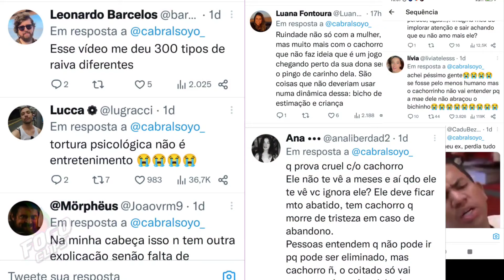DINÂMICA DO BIG BROTHER REVOLTA PÚBLICO AO LEVAR CACHORRO DE PARTICIPANTE E IMPEDIR QUE ELA TOQUE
Big Brother holandês,Big Brother Holanda, Big Brother Bélgica, parcialmente de Big Brother desabafa em chorro ao ver seu cachorro, cachorro de participante entre no Big Brother,pública não gosta de dinâmica com cachorro de participante do Big Brother,cachorro Big Brother, participante chora no Big Brother,
boninho fica bravo com os fumantes da casa BBB 23,boninho chama atenção dos participantes fumantes da casa do BBB 23,Anitta,cantora Anitta,Gabriel, Gabriel BBB 23,anitta diz que conhece Gabriel por alto,Anitta diz que não conhece muito bem o Gabriel do BBB 23, Anitta esnoba Gabriel, Anitta não quer nada com Gabriel, Anitta não que se associar sua imagem com Gabriel,

famosos,famosos falecidos 2022
top 10 celebridades,famosos que arruinaram suas carreiras,copa do mundo 2022,celebridades,bbb22,bbb, Big Brother Brasil,bbb23,notícias dos famosos,fofocas,Anitta,Brasil,